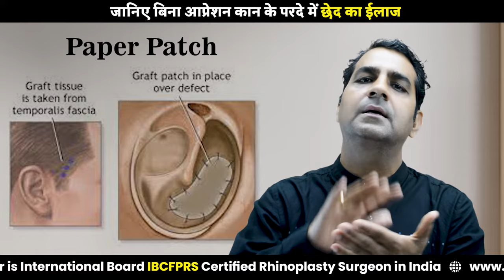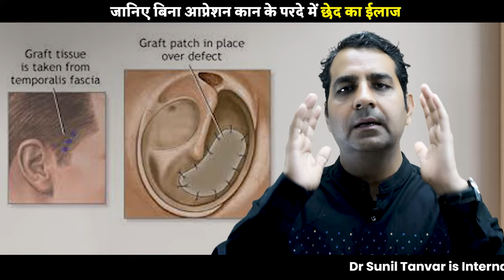बिना operation कान के पर्दे में छेद को मिटाये| जानिए बिना ऑपरेशन कान के पर्दे में छेद का इलाज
👉🏼 Discover the Solution for Torn Eardrums without Surgery! 👂🏼💫

इस वीडियो में जयपुर की प्रसिद्ध कान, नाक, गला रोग विशेषज्ञ Dr Sunil Tanvar  हमे बताएंगी की कान के परदे फट जाने की समस्या के बारे में I Dr Sunil Tanvar ने इस वीडियो में विस्तार से बताया है की कान का पर्दा फटने या कान के परदे में छेद होने के क्या कारण होते है, कान के परदे के फटने या कान के परदे में छेद होने के क्या लक्षण होते है, और कान के परदे के फटने या कान के परदे में छेद के इलाज के लिए की जाने वाली सर्जरी के बारे में  विस्तार से बताया है और  इस सर्जरी को मेडिकल भाषा में टैंपॉनोप्लास्टी कहते है I इसलिए इस वीडियो को अंत देखे I

In this video, Dr Sunil Tanvar, a famous and experienced ENT specialist from Jaipur has explained in detail the causes of the rupture of the ear drum, the symptoms of rupture of the ear drum, and the surgery done for the treatment for the ruptured ear drum.

The following topics related to the causes, diagnosis, and symptoms of the ruptured ear drum and the surgery done for ruptured ear drum which is known as tympanoplasty in Hindi by the best ENT surgeon in Jaipur Dr. Sunil Tanvar-
kaan ke parde phatne par kya hota hai
kaan ke parde ched ke lakshan
kaan ke parde me ched ka ilaj
kaan ke parde mein chhed hone se kya hota hai
kaan ke parde me ched
kaan ke parde mein surakh ho to kya karen
kaan ke parde phatne ka ilaj
kaan ke parde me ched hone par kya karen
kaan ka parda phat jaye to kya hota hai
kaan ka parda phatne ke lakshan
kaan ke parde me ched ho to kya karna chahiye
kaan ke parde me ched ka ilja in hindi
kaan ke parde me ched ke upay
kaan ka parda fatne ke lakshan
kaan ka parda fat jaye to kya kare
kaan ka parda fatne ka ilaj
tympanoplasty surgery
kaan ke parde me ched hone ke lakshan
kaan ka parda fat jaye to kya karna chahie
ruptured eardrum in hindi
ruptured eardrum symptoms
dr shubhangi gupta jaipur
best ent surgeon in jaipur
best ent doctor jaipur
top ent doctor in jaipur